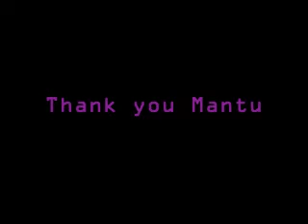Mantu & David at Almine's Place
Masters Mantu and David speak of Almine and the 2008 summer pod.

Mantu has returned from India and we will see him at the Christmas pod.

David left for the forest a few days after this video was made. He has been off the grid ever since. We hope to see him soon.